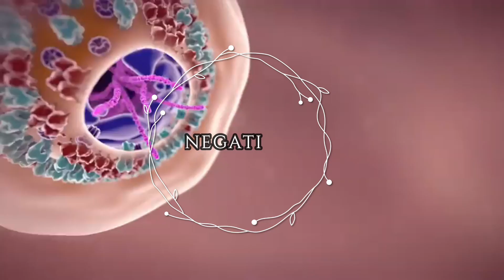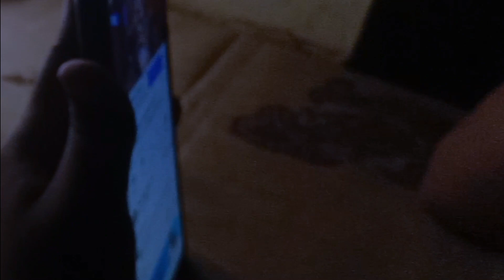Negative - Adheena.P.David and team , Mar Pathrose Sleeha Church, Poochatty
Story,screenplay,Direction,Camara - Joy P David  - Editing - Adheena P Joy

Adheena P Joy, Shanty joy, Annie David